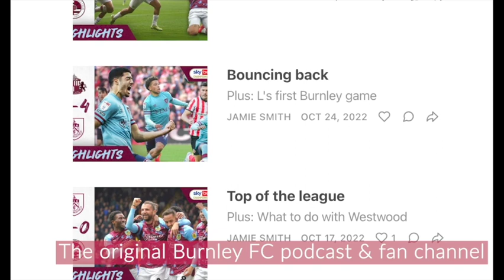Everton v Burnley • Match Preview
It's a crunch game at the foot of the table as Everton take on Burnley at Goodison Park. A win for Burnley sees their survival hopes given a massive boost - can they make it 5 games without a loss?